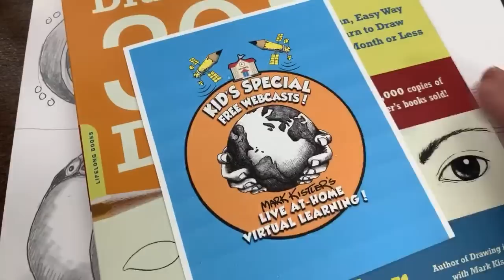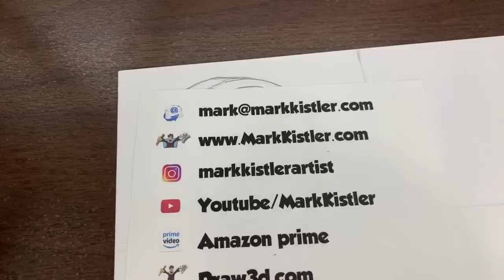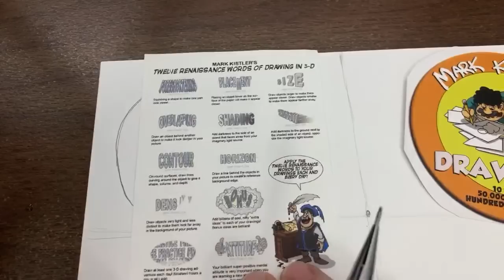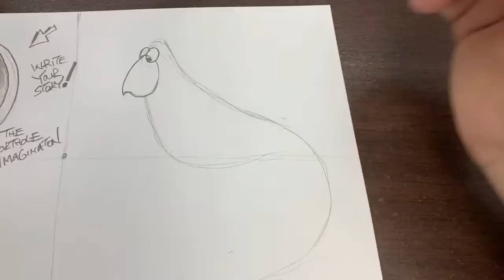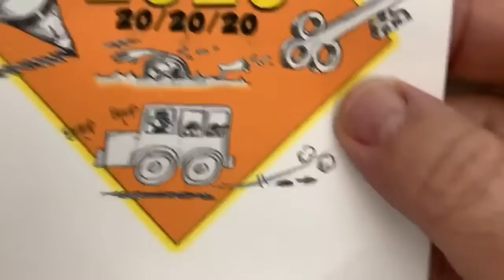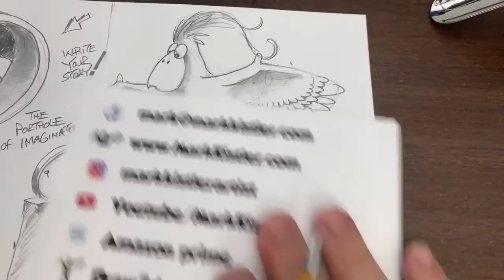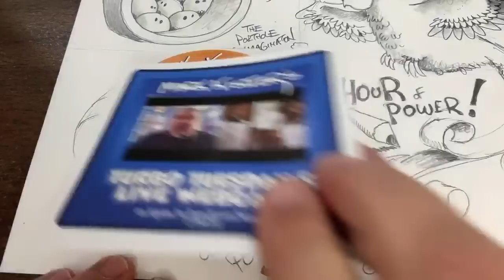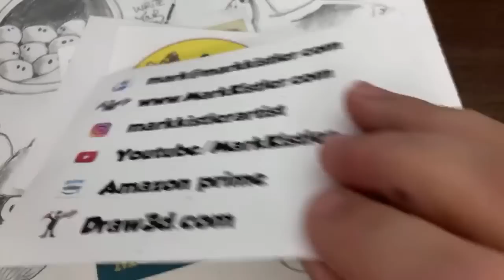The Porthole of Imagination AND Ninja Eggs! Today’s Kids Special LIVE Hour of Pencil Power!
199 Days of Drawing